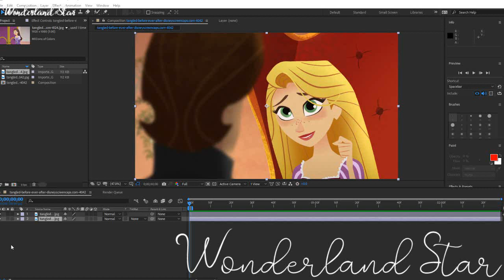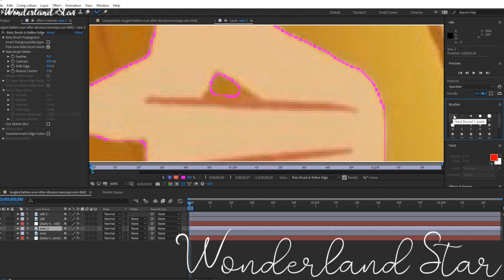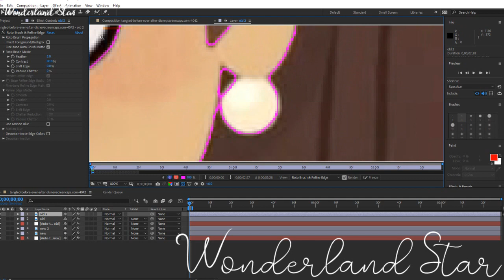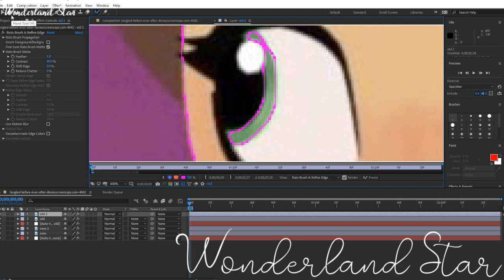Watch Me Edit ~ Moon Rapunzel & Arianna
The two moon goddess Rapunzel and Arianna